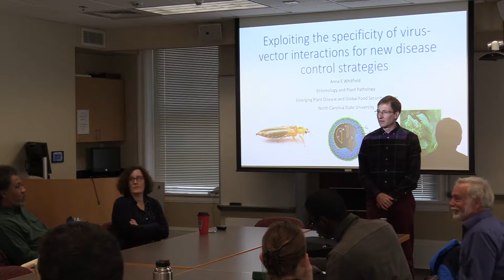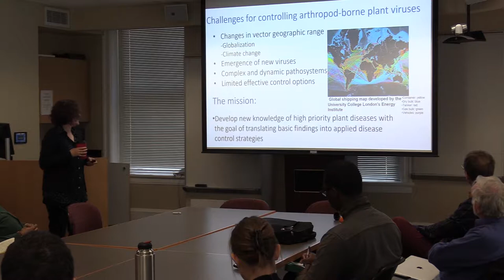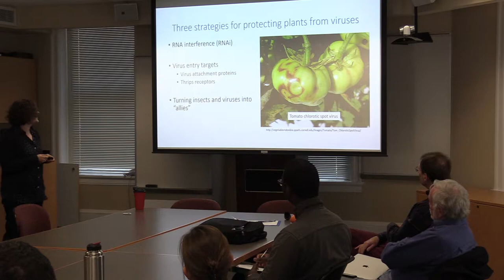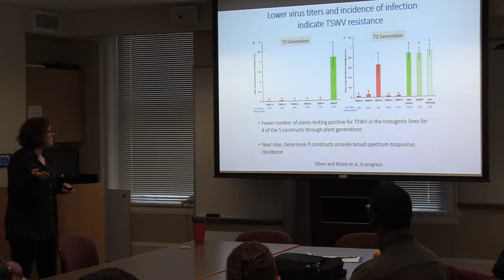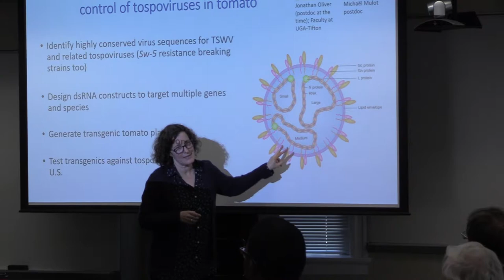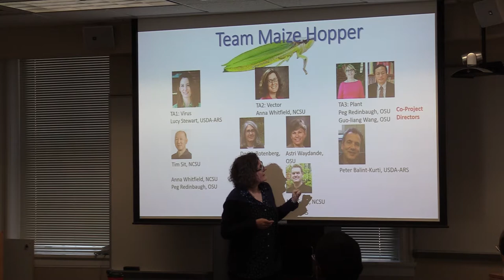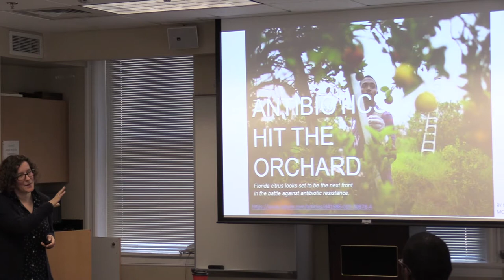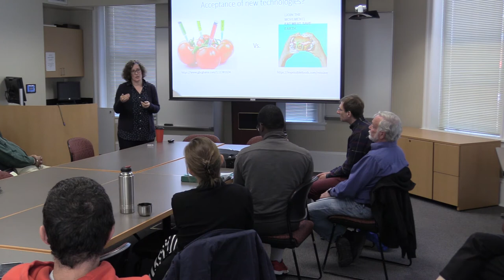3/26/19 - Anna Whitfield on Biotech control strategies for vector-borne viruses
3/26/19 GESColloquium: Exploiting the specificity of virus-vector interactions for new disease control strategies
Speaker: Dr. Anna E. Whitfield, Professor of Entomology and Plant Pathology, NC State (@aewtospo)

Abstract: Plant viruses are a significant threat to global food security, and the majority of viruses that infect plants are transmitted from one host to another by arthropod vectors. Our research aims to understand the molecular and ecological interactions between viruses, vectors, and plants that result in virus transmission. Circulative viruses enter the vector body and disseminate to various tissues prior to their transmission to plant hosts. A specific viral protein(s) is required for attachment and/or entry into the insect vector. Due to the specificity of virus transmission by vectors, there are distinct steps in the transmission process that represent good targets for strategies to disrupt the disease cycle. We have used the Gn glycoprotein of Tomato spotted wilt virus (TSWV) to demonstrate that this protein binds directly to thrips and reduces transmission of viruses by blocking virus binding and subsequent dissemination in the vector.

Exploiting these viral attachment proteins or their insect interaction partners is a logical approach for reducing transmission. Transcriptome, proteome, and genome resources for vectors have enabled identification of insect proteins that interact with plant viruses. Virus-interacting proteins and proteins that respond to virus infection provide potential targets for disruption of transmission and/or for silencing by RNAi. The products of this fundamental and applied research are expected to enable the production of a safe, sustainable, and more secure food supply.

Bio: Anna Whitfield joined NC State in 2017 and is a Chancellor’s Faculty Excellence Program cluster hire in Emerging Plant Diseases and Global Food Security. Whitfield, a professor of entomology and plant pathology, is known internationally for her work on plant-virus-vector interactions. Her research revealed the events and molecular interactions leading to virus acquisition and transmission by arthropod vectors. The long-term goal of her research is to develop biologically-based strategies for controlling viruses and arthropod vectors. Whitfield’s research scholarship around virus-vector relationships is enabling development of innovative strategies that disrupt the cycle of disease in the field, e.g. blocking insect acquisition of plant viruses through manipulation of viral protein-insect receptor interactions and using RNAi to control viruses and insect vectors by targeting essential genes.